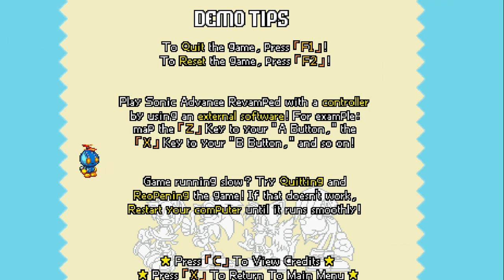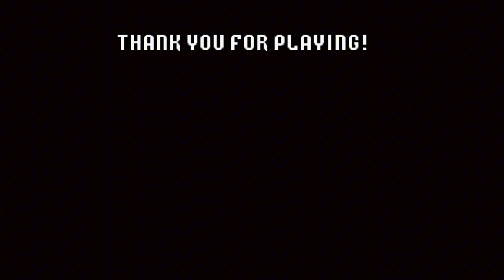Sonic Advance Revamped_ DEMO 2